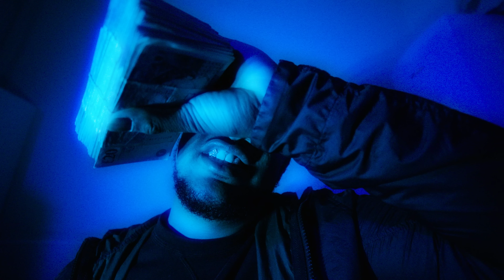Flinch - Champagne Pain [Music Video] | GRM Daily